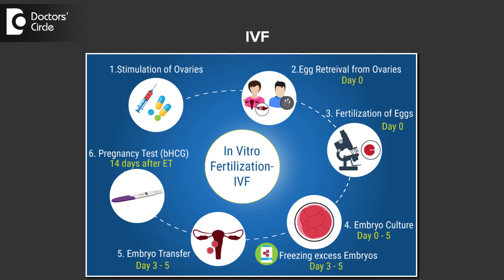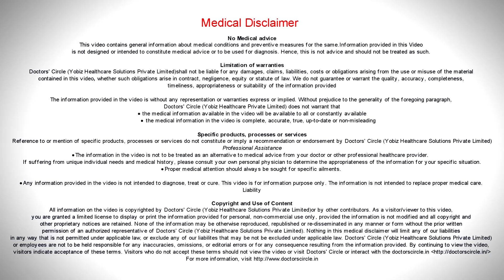Does Endometriosis affect implantation in IVF? - Dr. Shefali Tyagi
Endometriosis can have impact on your fertility. If you are planning for IVF and if you have endometriosis, your chances of success will be slightly lesser when compared to the women who does not have endometriosis,. So the quality of egg in endometriosis, can be lower than any other women who does not have endometriosis. Also the chances of implantation can become slightly less. Also there is not found to be too much difference, in the implantation rates in the women who is having endometriosis, and the one who is healthy.